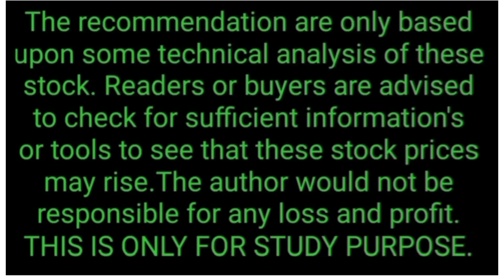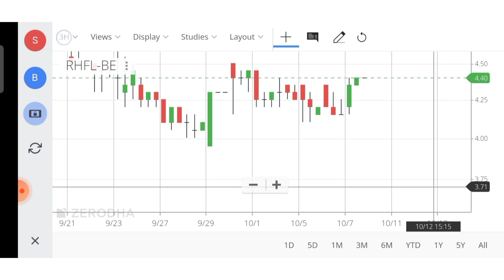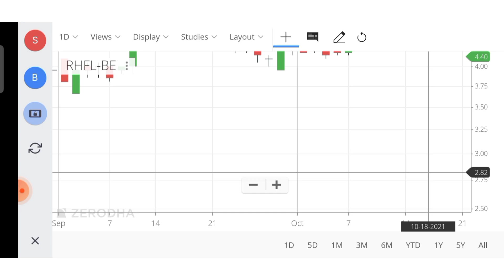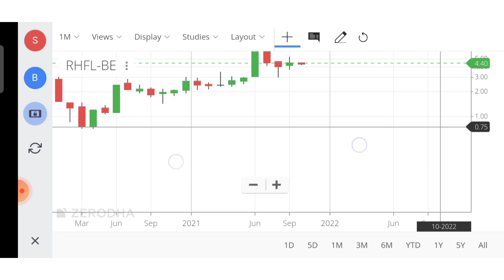RELIANCE HOME FINANCE LTD || RELIANCE HOME SHARE NEXT TARGET